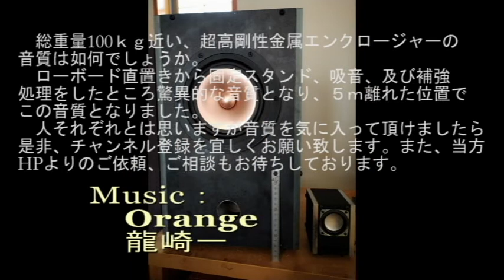鉄製エンクロージャーにて Orange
当方製作中の超大型鉄製エンクロージャーにて空気録音してみました。
５ｍ位置でマイクを設置し録音しております。

(All Steel Enclosure)
オーディオインターフェイス：BEHRINGER UMC202HD
マイク：BEHRINGER ECM8000改

Orange
written by 龍崎一